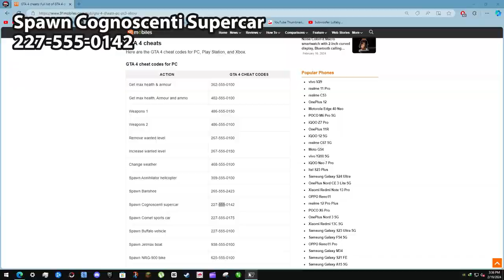GTA 4 All Cheats For PC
You manually have to use phone for each cheat code, cringe